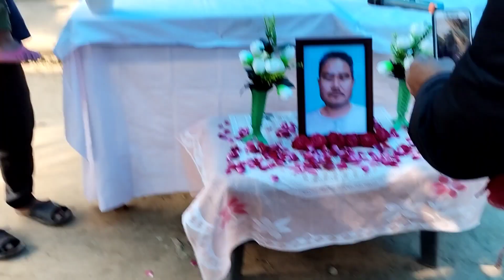Amai Mondep (RIP) ni gwswkang Gerja😥😥😥 (Date 25/01/2024) memories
Search Topics.

sanjina daimari
bodo gospel song
bodo christian wedding 2023
bodo sisters vlog
arunachal short movie 2022
arunachal vlogger
bodo gospel album
bodo gospel video
bodo short movie
gospel bodo song
gospel song
minina
new bodo gospel song
bodo vlog
bodo vlog video 2022
bodo vlog channel
bodo vlog youtube channel
bodo vlog video 2023
bodo vlog music
bodo vlogger girl
bodo bloggers
bodo vlog new
bodo vlog girl
bodo video album
bodo video hd 2023
bodo video gwsw dongo bwla
bodo video 2021
bodo video song
bodo video song 2023
bodo video new
bodo video lingshar
bodo video comedy
bodo video new song
bodo album
bodo gospel song
bodo gospel song 2023
bodo 2023
bodo gospel video
bodo gospel dance